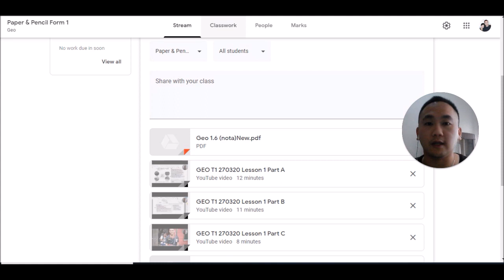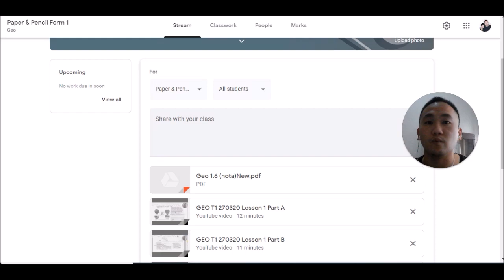GEO T1 270320 Instructions